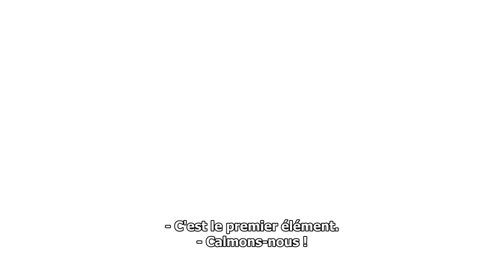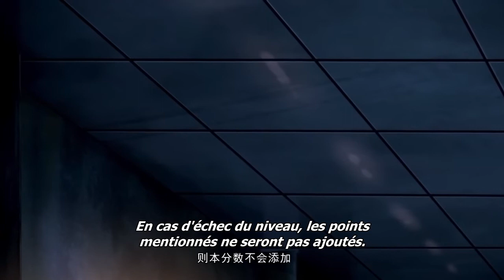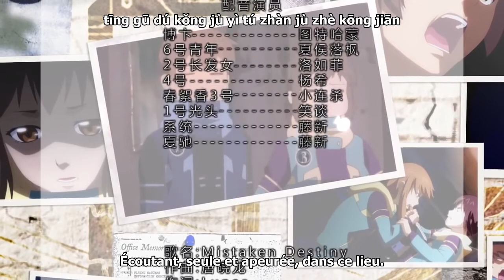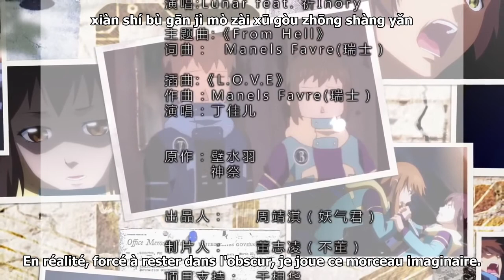Die Now 08 vostfr